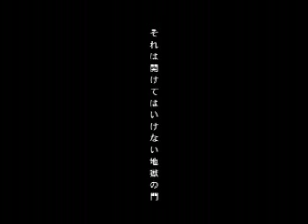FORCE - force of gate／予告編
Trailer of sci-fi horror action movie.